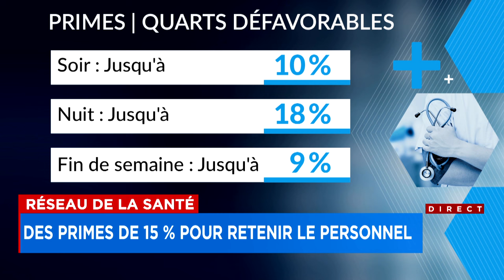Réseau de la santé: des primes de 15 % pour retenir le personnel - Explications, 17h